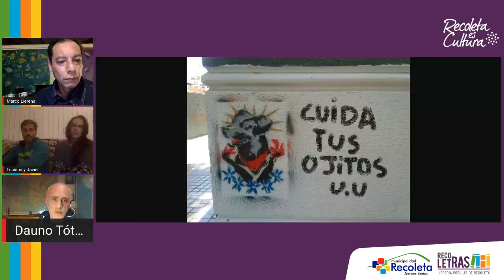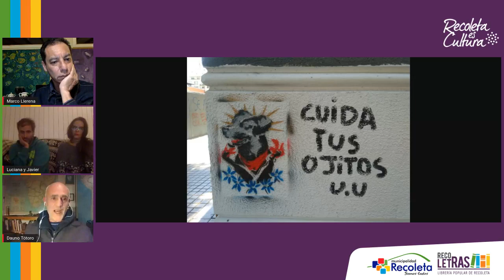Libro HASTA QUE VALGA LA PENA VIVIR, la revolución de octubre de 2019